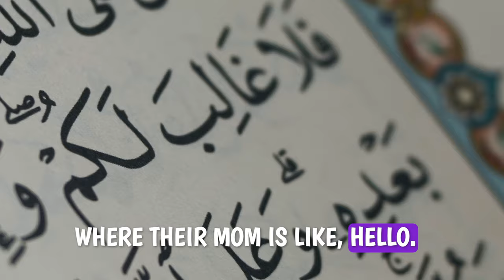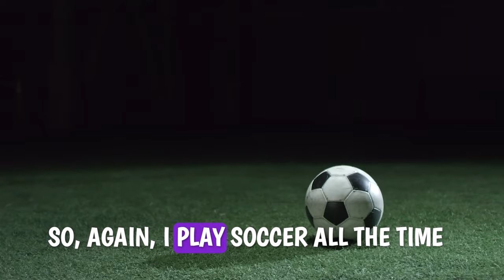Why family is the toughest life test!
Hey everyone, this video was about how family is the hardest test we go through! I discuss why family is considered one of the toughest test for Muslims, emphasizing the close bonds, constant presence, and unique challenges that come with family relationships. It highlights the significance of patience, respect, and loyalty within the family as taught in Islam, and the importance of cherishing and supporting family members through all circumstances. I  discuss the Islamic perspective on respecting parents, especially mothers, handling sibling rivalry with character, and the responsibilities towards one's family, including financial and emotional support for elders and children.
00:06 Family: The Toughest Test
00:39 The Importance of Family in Islam
01:11 The Challenges of Family Life
01:31 Choosing Friends, Not Family
02:10 The Role of Loyalty in Family
02:24 Family Business: A Controversial Topic
02:31 The Art of Patience and Tolerance
03:25 Financial Responsibility and Support
03:52 Sibling Rivalry: A Normal Part of Family Life
04:32 Raising Righteous Children: A Blessing and a Test
04:58 Family and Unity in Islam